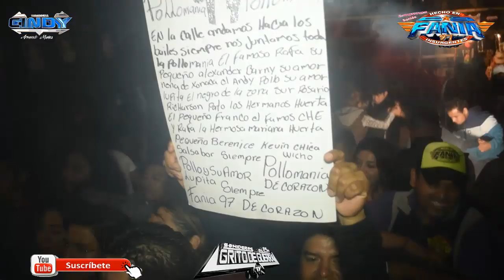ZONA SUR / LA SAMPUESANA / FANIA 97 / SAN RAMON PUEBLA 2019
PRODUCCIONES EL CINDY

ANIVERSARIO DE EL CHUPÓN

Y LOS IMPRESIONANTES DEL SABOR

SONIDEROS AL GRITO DE GUERRA TV.

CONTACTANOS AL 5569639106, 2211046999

NOSOTROS TE GRABAMOS TU EVENTO.

DIRECTAMENTE DE LA CDMX-PUEBLA.

PRODUCCIONES JF, CDMX-PUEBLA